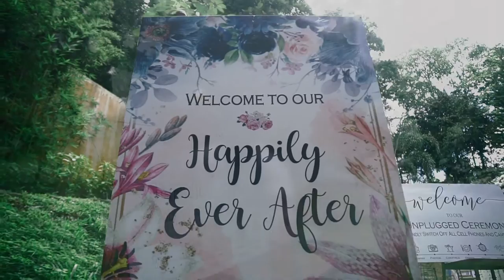📼 Joumel ∞ Anne SDE 10 18 20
Joumel and Anne SDE Video
Decor: Mayflor Styling and Events
HMUA Gerwin Aresco
Pica-pica: Todkips Finger Foods
Cake: Manuel Gervacio Ramirez
Photo and Video: Philip Cuison Photography